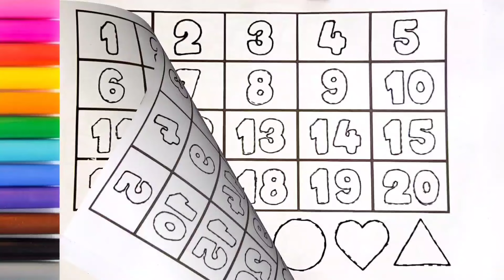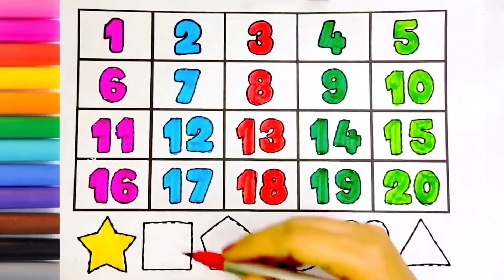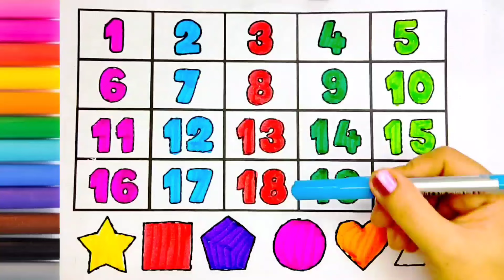Let's Learn How to Draw ABC & 123 | ABCDEFGHIJKLMNOPQRSTUVWXYZ & 1234567890 for Beginners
Welcome to Aritri Arts,  In this fun and educational video, we'll guide you step by step on how to draw the entire alphabet A to Z and numbers 1 to 10. Perfect for beginners, kids, and toddlers, this video makes learning to draw easy and exciting!

Beginners looking to improve their drawing skills Kids who love to learn and create

Parents and teachers seeking fun educational activities for children

drawing tutorials

DrawingForKids